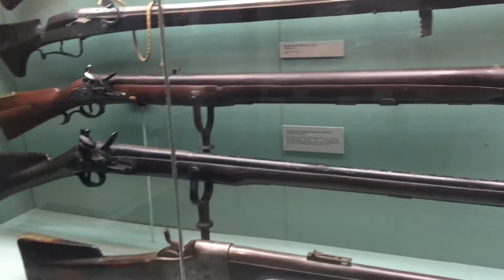My Adventures at the West Point Museum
My adventures in the West Point Museum back in August. This was about 10am and there was barely anyone else there. Merry Christmas and Happy Holidays!